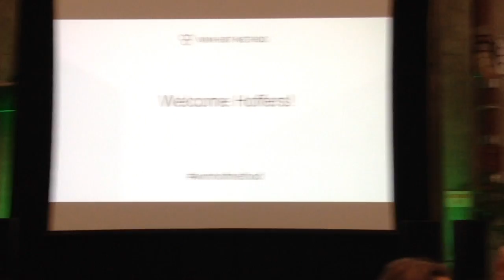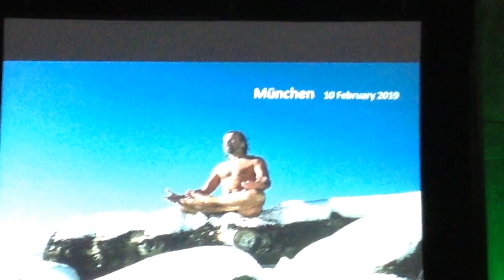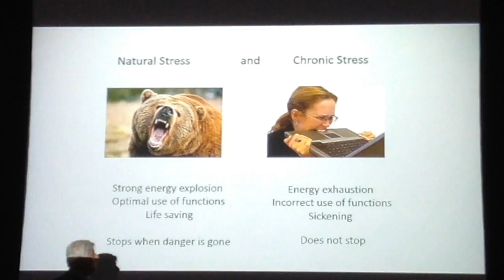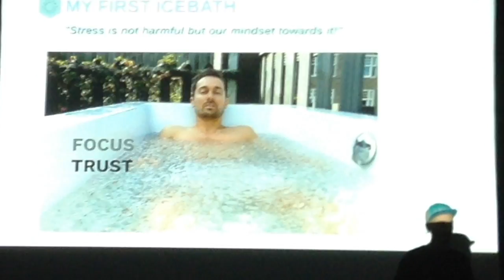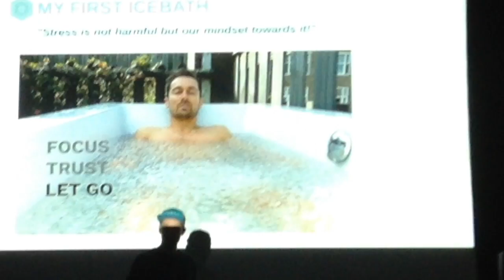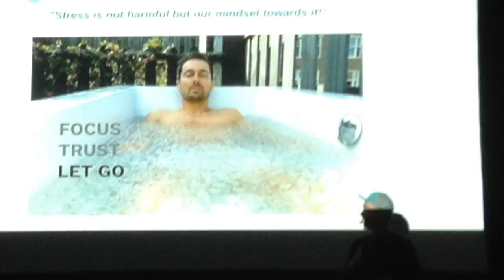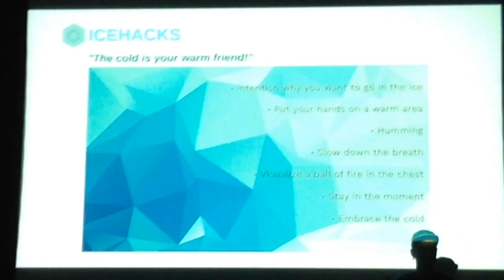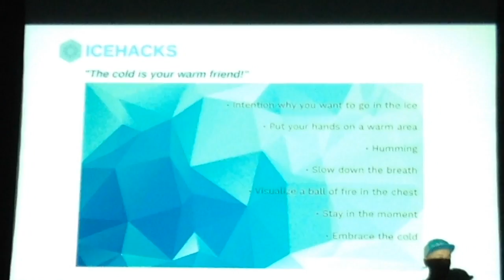Piero San Giorgio with Wim Hof "The Iceman"- Part 2/2